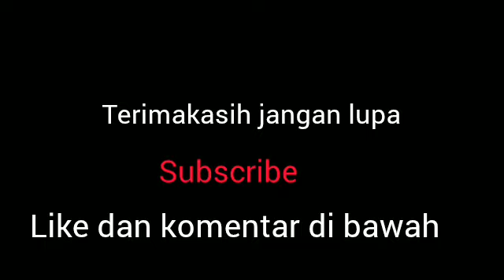jaranan New legowo Putro desa hayup tanjung Tabalong || kali ini liat memakan ayam hidup hidup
jaranan Logowo putoro tanjung tabalong kalsel penonton pun ikut kerasukan || subur muara uya 👇

kdl